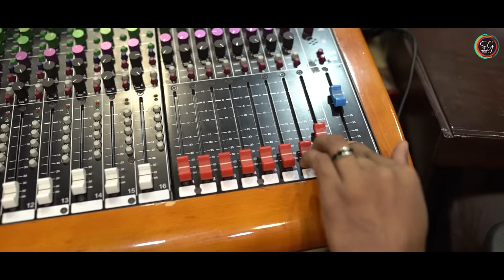गुलाल आपलाच हाय |Original Song making |gulal aplach hay यंदा गुलाल आपलाच हाय Singer Shekhar gaikwad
SG Official Music
SG Official Music PRESENTS
SONG यंदा गुलाल आपलाच हाय

Making Song Credit List
Producer - Shekhar Gaikwad
Singer - Shekhar gaikwad
lyrics - Shekhar gaikwad
Music Arranger - Gaurav rupawate
Mixing Mastering Recordist - Lokesh Khaire
Making video - Dawn  Studios
D.O.P - akshay shinde
Editor & DI - prayag aru
Production - Dreamery production pvt. Ltd

Music on- SG Official Music

SPECIAL THANKS~संपूर्ण मित्र परिवार

यंदा गुलाल आपलाचं हाय
To set caller Tune Dial Below Codes
Airtel Hello Tunes Dial- 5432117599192

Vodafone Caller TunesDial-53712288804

BSNL East & South SMS BT- 12288804